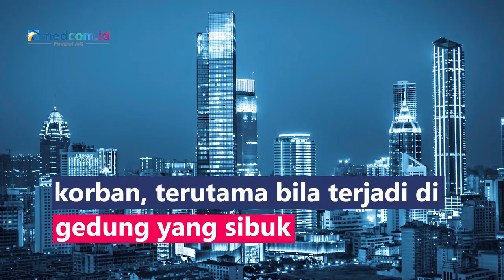4 Tips Selamatkan Diri Saat Gedung Runtuh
Bangunan runtuh bisa menjadi bencana yang memakan banyak korban, terutama bila terjadi di gedung yang sibuk. Bencana ini juga dapat terjadi dalam waktu yang sangat cepat dan tidak terduga. Lalu, apa yang harus kita lakukan saat situasi seperti ini?
1. Selalu hafalkan jalur-jalur evakuasi
2. Tetap tenang ketika terjadi bencana
3. Hindari menggunakan lift
4. Lindungi pernapasan yakni mulut dan hidung